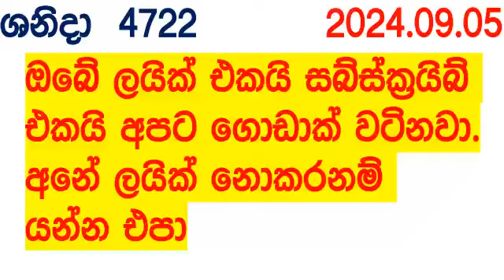Shanida wasanawa 4722 2024.09.05 Today Lottery Result අද ශනිදා දිනුම් ප්‍රතිඵල Lotherai anka dlb S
Shanida wasanawa #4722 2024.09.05 Today Lottery Result අද ශනිදා දිනුම් ප්‍රතිඵල Lotherai anka dlb Show 4722 sanida #2024
lottery results yesterday DLB lottery show අද ලොතරැයි අංක ඊයෙ දිනුම් ඇදීම ලොතරැයි ප්‍රතිඵල Shanida wasanawa 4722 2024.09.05 Today Lottery Result අද ශනිදා දිනුම් ප්‍රතිඵල Lotherai anka dlb Show 4722 sanida #2024